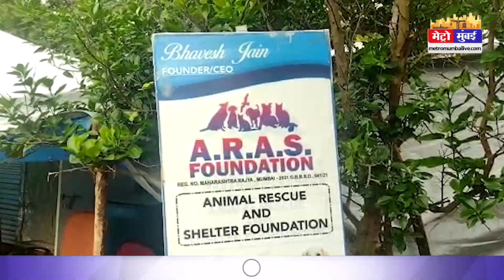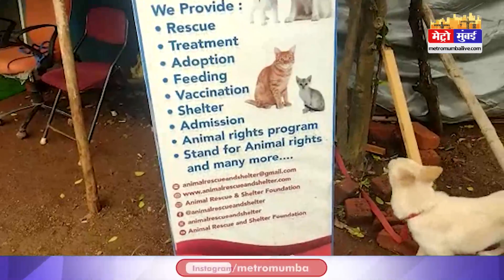कौन सुनता है इन बेजुवान जानवरों की आवाज? | Metro Mumbai